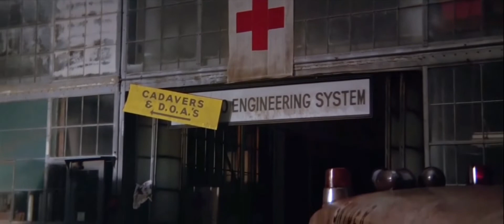The Omega Man - (Hospital Scene)